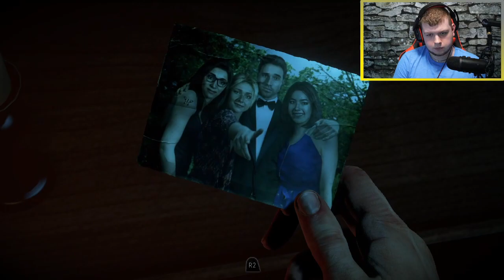RUN!!! - Until Dawn first Playthrough - Part 1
(Until Dawn first Playthrough Part 1) Until Dawn is an interactive drama in which players primarily assume control of eight young adults who have to survive on Blackwood Mountain until they are rescued at dawn. [3] [4] The gameplay is mainly a combination of cutscenes and third-person exploration.